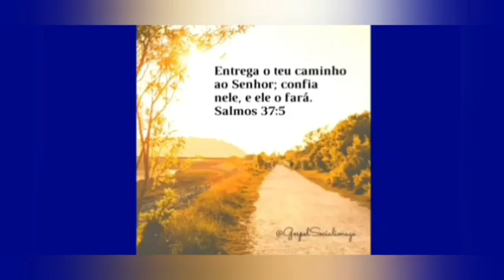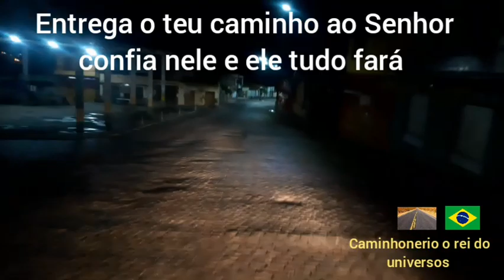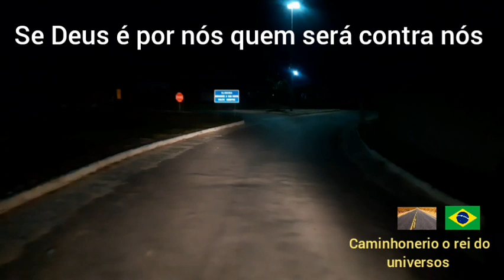Nas Cidades da Bahia